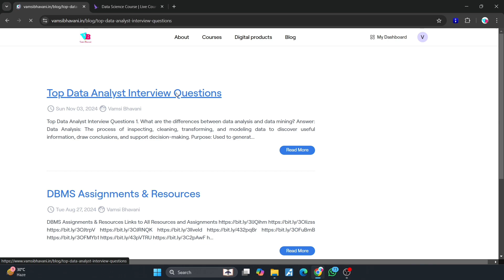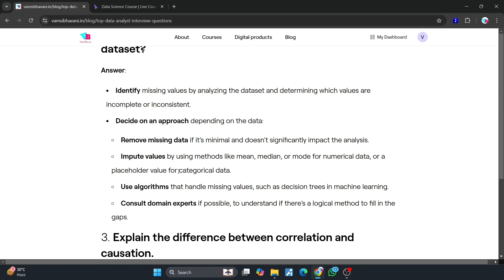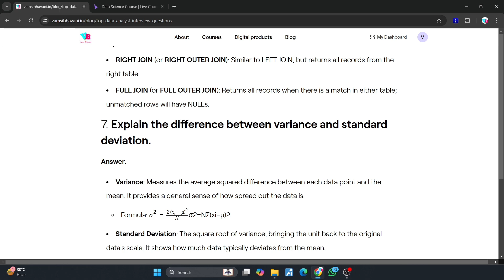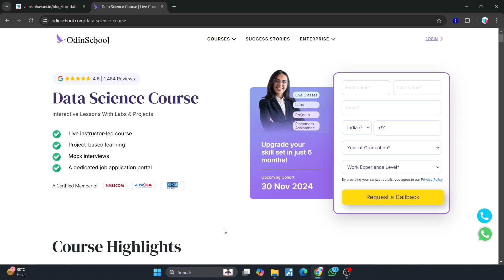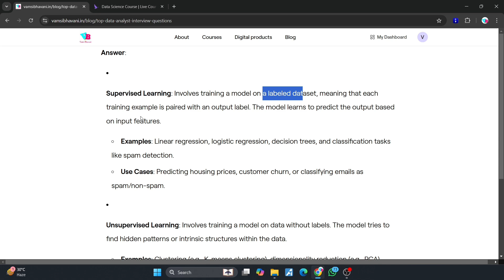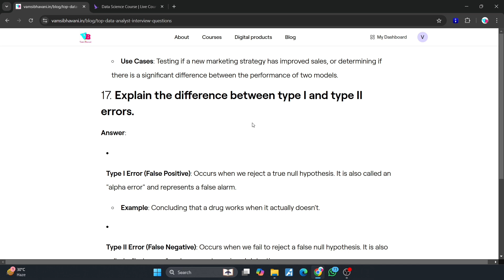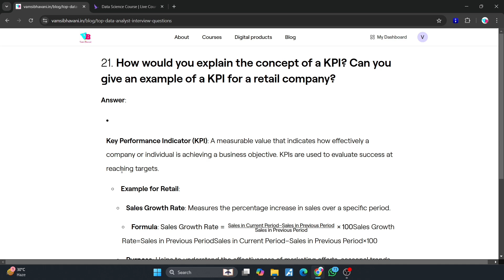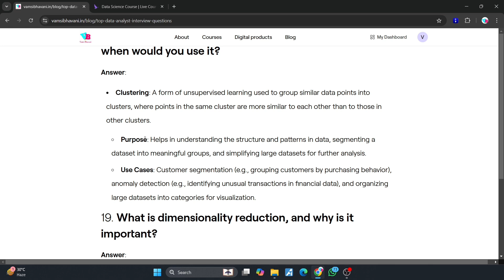Top 25 Data Analyst Interview Questions and Answers in Telugu | Vamsi Bhavani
In this video, we will discuss top 25 interview questions for data analysts in telugu. Data analyst is one of the important roles in data science which is infact the entry level of most companies for data science. So, these interview questions will help you revise and prepare for interviews in the shortest time.

Jai hind!!!